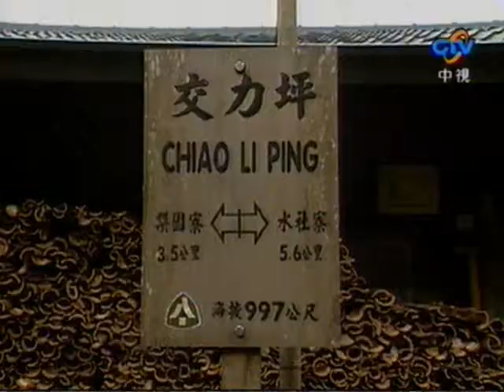MIT台灣誌#246集預告 (MIT Taiwan Documentary #246 Preview)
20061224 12:30 播出第246集
瑞里茶山 咖啡香